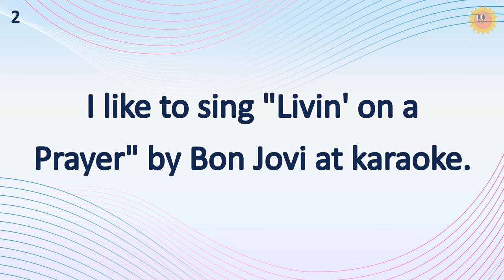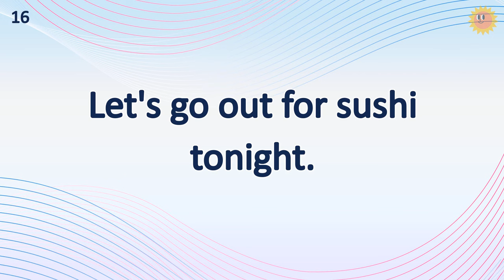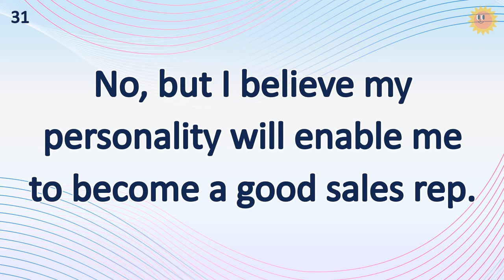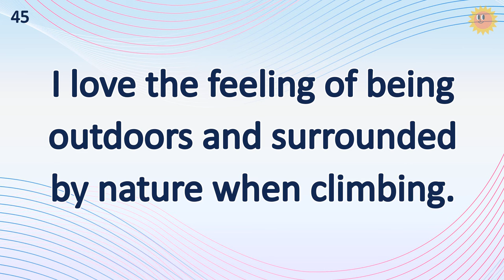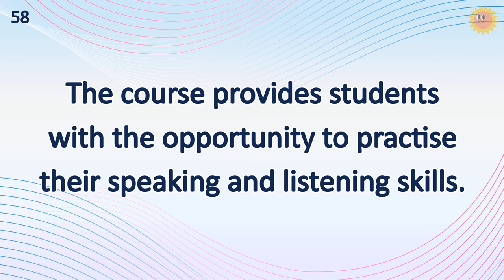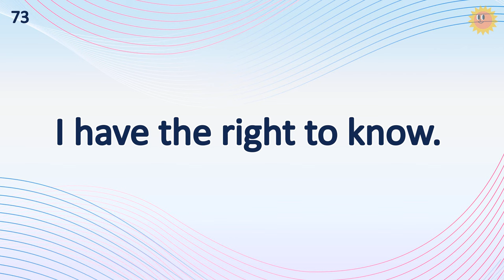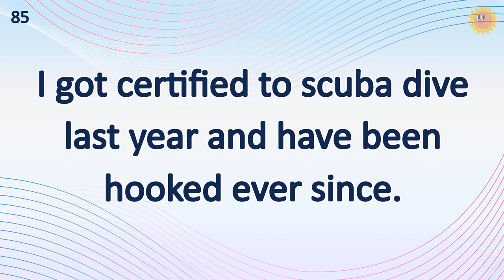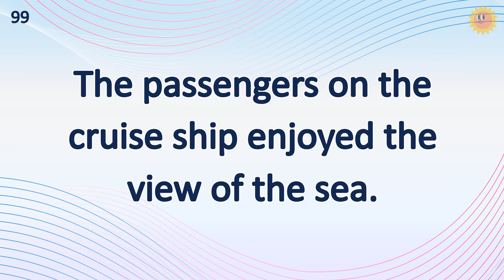15 Minutes Daily English Listening Practice (Practice and Speak in English with Confident!)